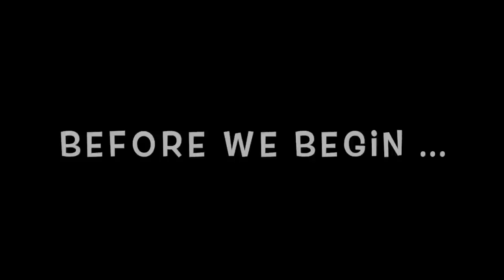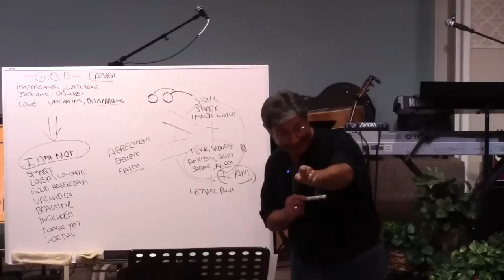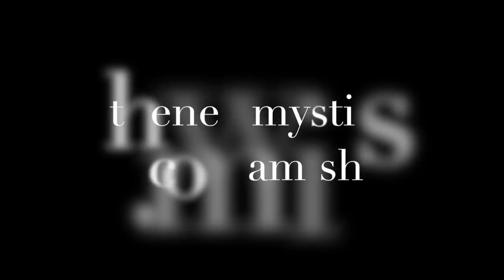The Lie of Spiritual Hunger - The Jesus Trip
And the Truth of Enjoying the Gospel ...
The constant mantra in charismatic churches is that we must "get hungry for God." Was Jesus not a good enough meal? What are we still looking for? For a decade John Crowder has fought against this non-gospel language of "hunger" which resonates with a non-gospel message of lack, unfulfillment and unfinished business.
Instead, John advocates better language to describe proper feeling toward God: be it love, zeal, obsession, enjoyment or delight ... these are fitting expressions of faith. But "hunger" indicates pain, inward striving or an incomplete infilling - it is a language of doubt in the all sufficient work of Christ. If we are still yearning for Him to come close, then we do not yet believe that He already has. Language is important, because it frames our beliefs. And if we believe we are still lacking to the point of hunger, then we have not yet believed the Gospel. For more information on John Crowder and Sons of Thunder Ministries and Publications, visit us